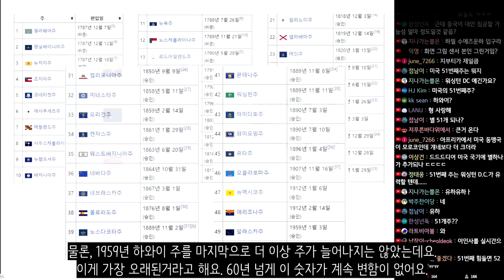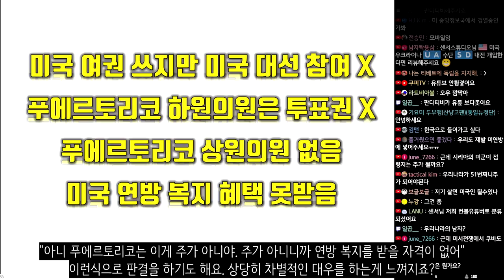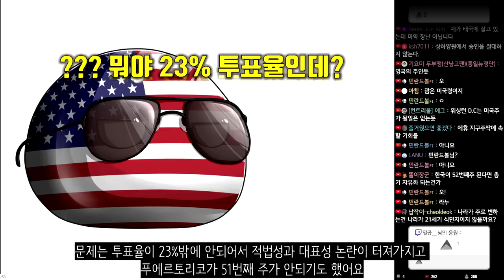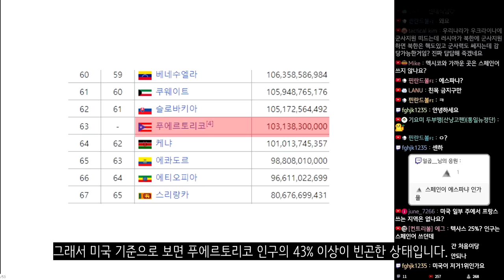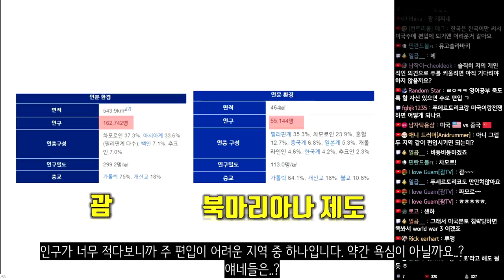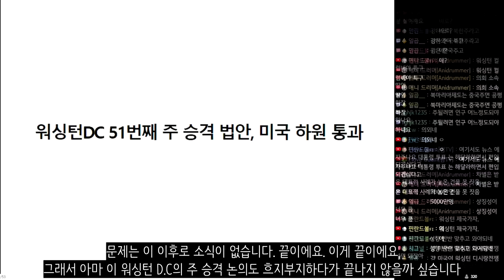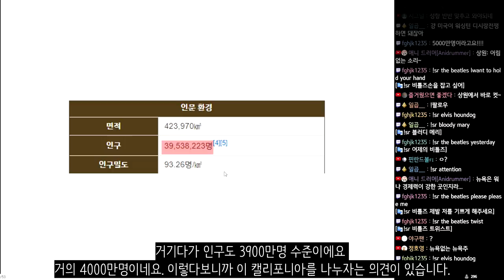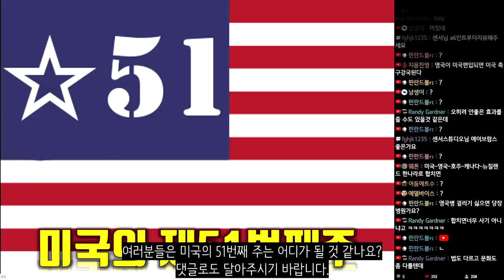미국의 51번째 주?